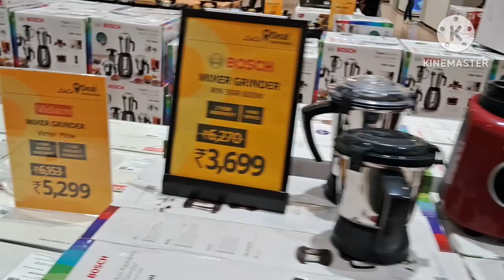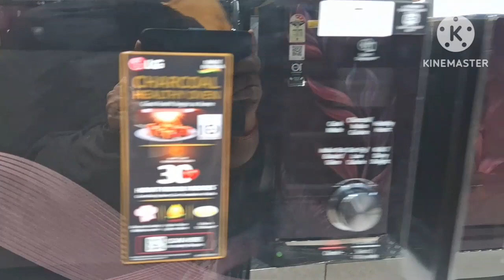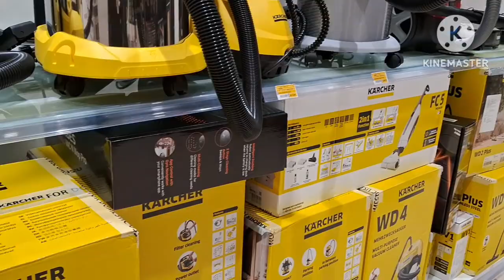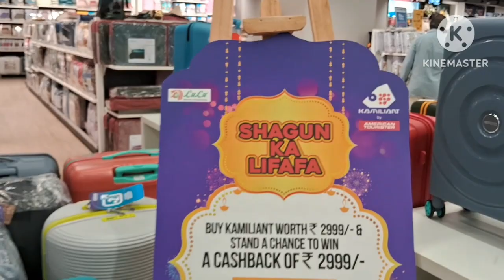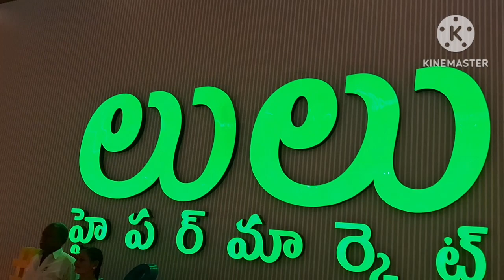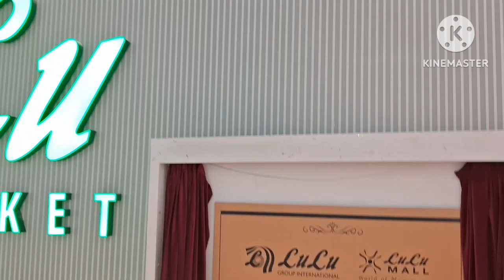Lulu Mall complete video Superb experience.